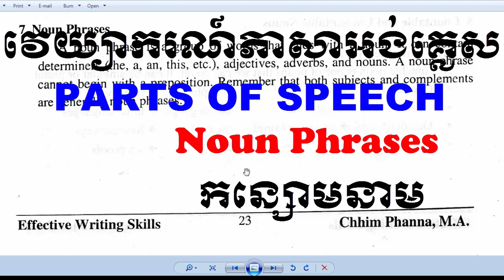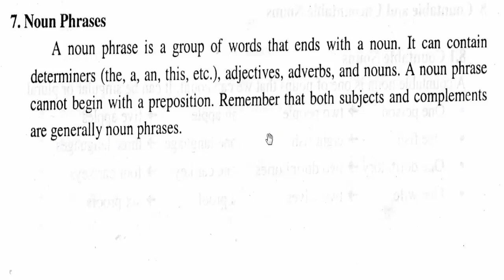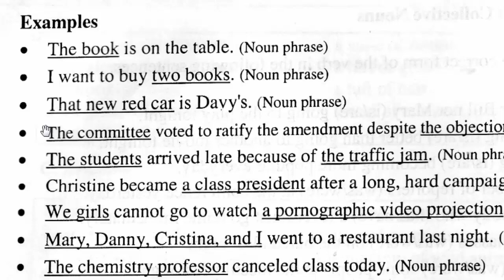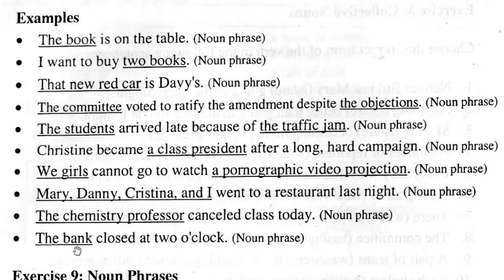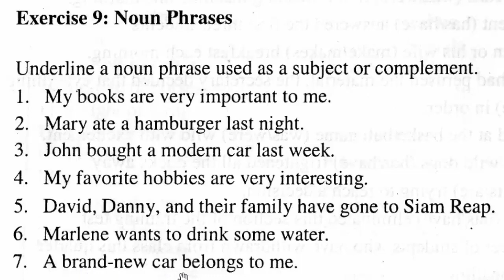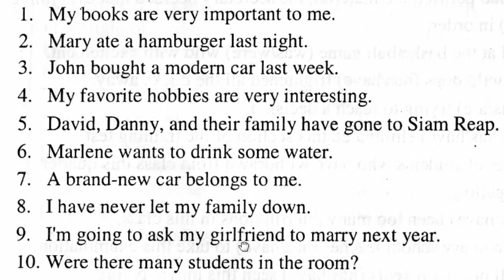English Khmer grammar, noun phrases: កន្សោមនាម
English Khmer grammar, noun phrases, learning the forms and kind of noun phrases.